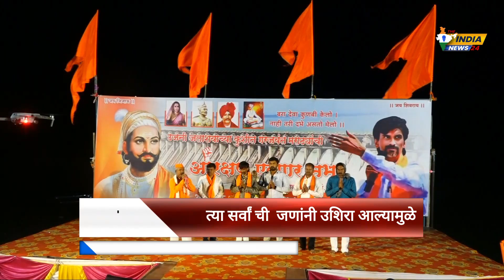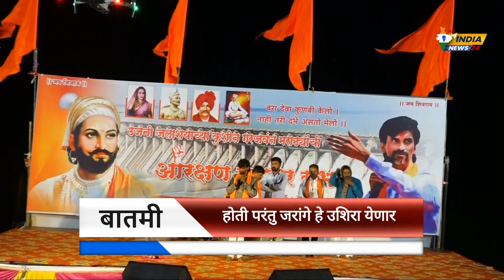वांगी येथे जरांगे ची पहाटे चार वाजून दहा मिनिटांची सभा ऐतिहासिक .. I The India news24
Welcome to india news 24

वांगी येथे जरांगे ची पहाटे चार वाजून दहा मिनिटांची सभा ऐतिहासिक. सोलापूर जिल्ह्यातील करमाळा तालुका वांगी येथे जरांगे यांची दिनांक 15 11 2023 रोजी सायंकाळी सात वाजता आरक्षणार्थ सभा होती त्या सभेला सायंकाळी सहा वाजल्यापासून गर्दी व बदल चालू होती चांगली गर्दी जमली होती परंतु जरांगे हे उशिरा येणार असल्याचे कळाल्याने रात्री नऊच्या नंतर लोकांची गर्दी कमी होत गेली कारण सभेची वेळ साथ होती परंतु जरांगे हे रात्री बारा ते एकच्या दरम्यान येणार असल्याचे कळाल्याने लोकांची गर्दी कमी झाली जरा यांचा ताफा पावणेचार च्या दरम्यान आल्याने सच्ची आरक्षणासाठी सच्चे आरक्षणार्थी पहाटेपर्यंत भाषण ऐकण्यासाठी बसले होते जरांगे चे भाषण चार वाजून दहा मिनिटांनी सुरू झाल्याने जरांगे यांनी आपण आरक्षण घेणारच काहीही हो आपण आरक्षण घेणारच असे म्हणल्याने आरक्षणा रथी यांचा एकच जल्लोष झाला आणि सर्व आरक्षण आर्थी पहाटे विसरून गेले व थंडीही विसरून गेले परंतु याबाबत काही सांगितले नसल्याने व काहीच बोलले नसल्याने श्रोत्यांच्या मनामध्ये संभ्रम निर्माण झाला मोजकीच गर्दी असल्याने जरा की जास्त वेळ बोलले नाही आरक्षणाची गरज असलेले आरक्षणा प्रथि पहाटेपर्यंत थांबले होते त्या सर्वां ची जणांनी उशिरा आल्यामुळे माफी मागितली व आयोजकाचे आभार मानून आपले भाषण संपवले.

The IndiaNews24: Your Gateway to Comprehensive and Credible News

The IndiaNews24 stands as a beacon of journalistic excellence, committed to delivering the most accurate, unbiased, and up-to-the-minute news coverage. As your trusted source for information, we pride ourselves on providing a comprehensive view of events shaping the nation and the world. With an unwavering dedication to journalistic integrity, IndiaNews24 ensures that you receive news that is not only timely but also thoroughly researched and presented with clarity.

Our team of seasoned journalists and reporters works tirelessly to bring you the latest developments across diverse sectors, including politics, economics, technology, culture, and beyond. We go beyond the headlines, offering in-depth analysis and insightful commentary to provide you with a nuanced understanding of the stories that matter.

At The IndiaNews24, we embrace the responsibility of being your go-to news channel, utilizing state-of-the-art technology to deliver breaking news as it happens. With a commitment to fairness and balance, we strive to empower our viewers with the knowledge they need to make informed decisions in an ever-changing world.

Join us on TheIndiaNews24, where we believe in the power of information to inspire, educate, and foster a more enlightened society.